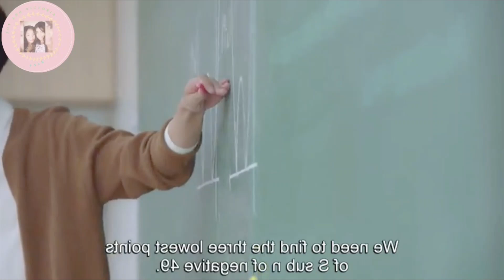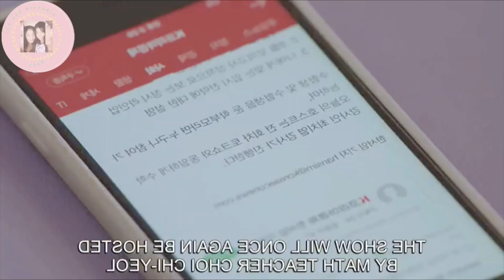His Breaking Point! - Crash Course in Romance Episode 09|Review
After their secret is revealed, Chi-yeol and Haeng-seon must deal with the fallout, which forces them to consider what it means for them going forward.

Edited by @joyandvictoriatalk